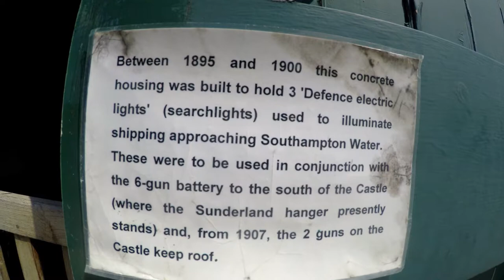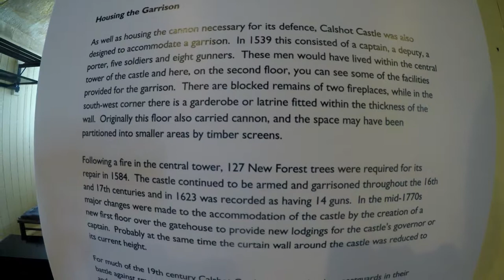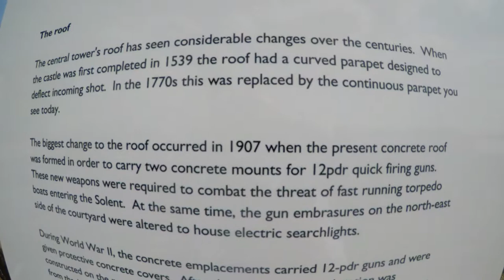Calshot Castle Hampshire | walk through tour | 4k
Calshot Castle is well worth a visit if you find yourself in the southern Hampshire area. Open from the 30th March - 30th of September, 10:30 - 16:30 hours.

The entrance fee for adults is £3.60 and £2.60 for kids and is good value for money.

Not many of them are in the video, (otherwise it would be an hour long!) but there's loads of information boards, photos, etc, dotted around which detail the history of the castle from Henry VIII times through to post WW2.